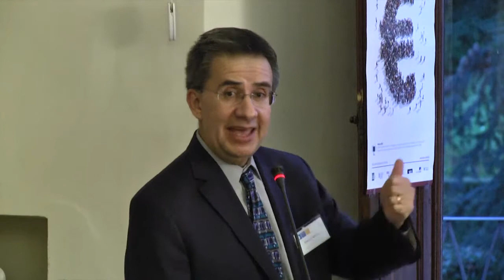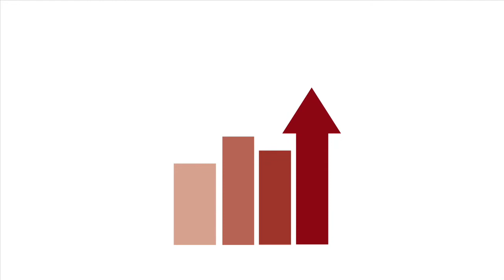Public Debt Crisis of the US: an ADEMU/Pierre Werner Chair lecture by Enrique G Mendoza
On 8 March 2017, Professor Enrique G Mendoza, Presidential Professor of Economics at the University of Pennsylvania, delivered his lecture ‘The Public Debt Crisis of the United States’ at the European University Institute (EUI).

Hosted by the EUI Economics Department and the Robert Schuman Centre, the lecture formed one of a series of events staged by ADEMU, which also include workshops, conferences and seminars held across Europe.

Professor Mendoza’s lecture examined the five debt crises the United States has experienced since the birth of the republic, defined as year-on-year increases in net federal debt in the 95-percentile.